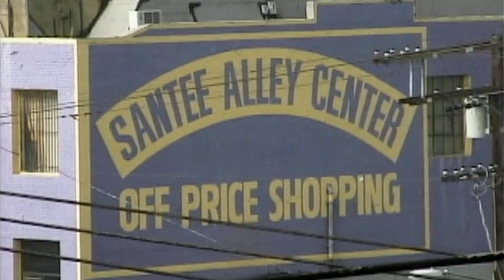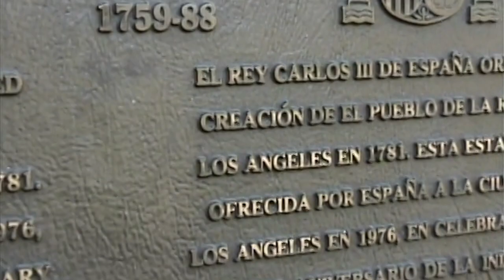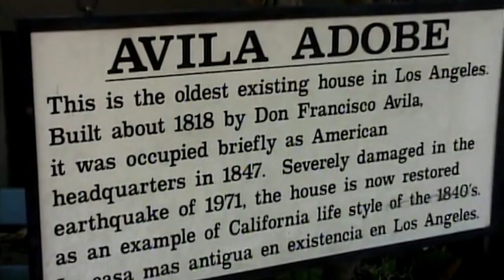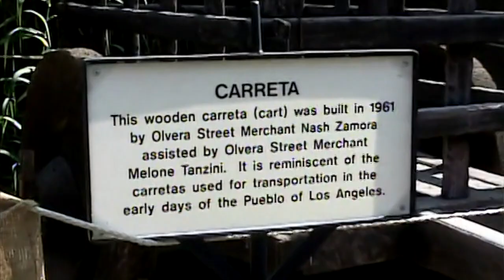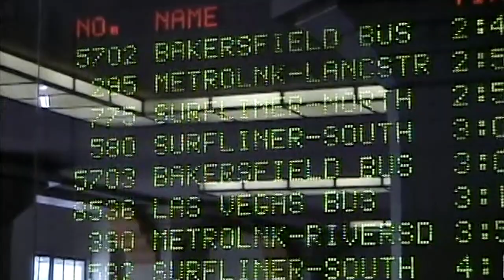Los Angeles Ca. Grabado en el 2000. Videos de Mexico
Los Angeles Ca. Puntos de interes turistico grabado en el 2000, Callejones ,Placita Olvera, Union Station, lugares que han cambiado ya un poco o mucho despues de dos decadas.